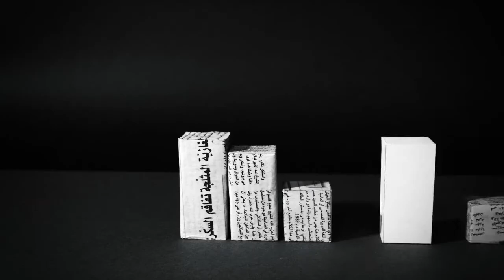CUBES STOP MOTION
abstract cube stop motion